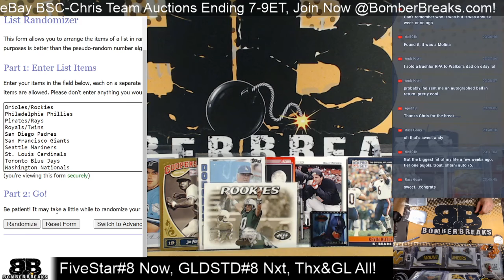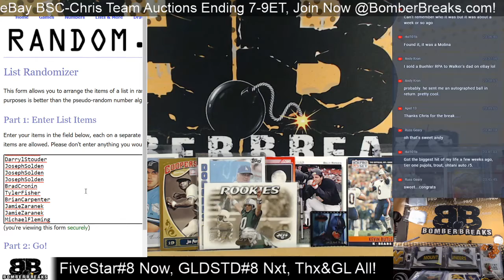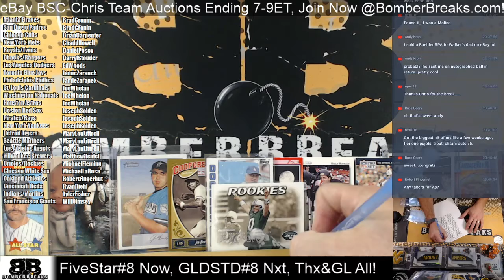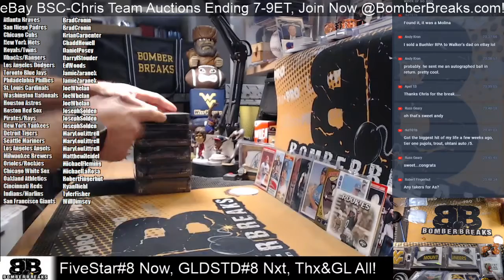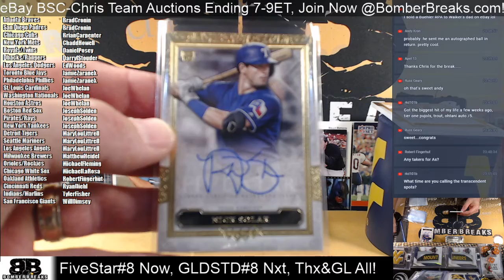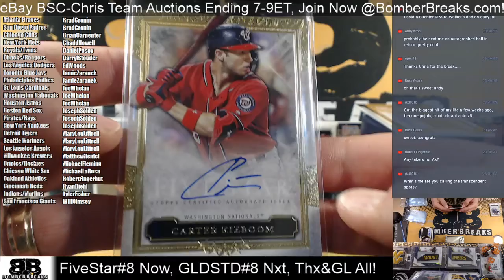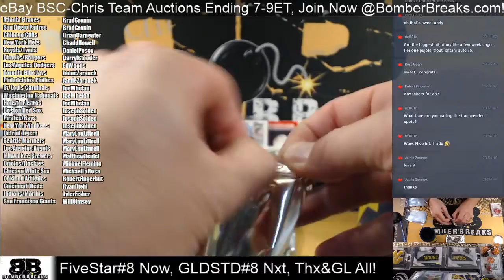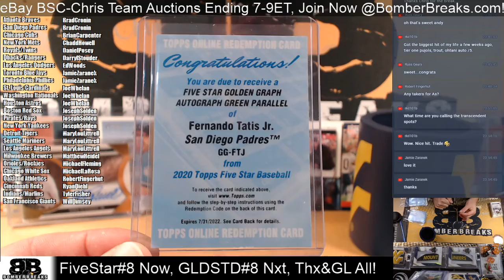2020 Topps Five Star Random Teams #8 4 Box Break 10 18 20